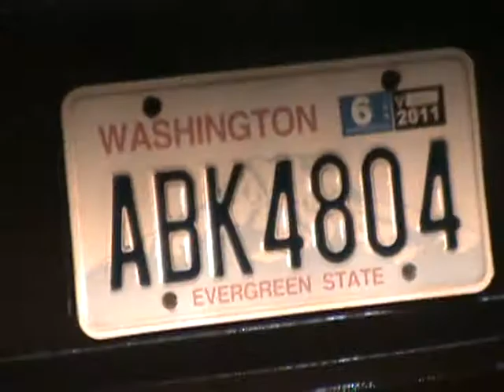Me Aka diddy rapping at mcdonalds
me aka diddy and nick aka 2klix went to mcdonalds and rapped our order but didnt get it.